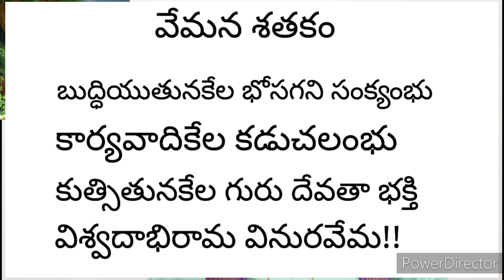ఈ విషయం తెలుసుకుంటే ఏ పూజ చేసినా ఫలితం వెంటనే ఉంటుంది.